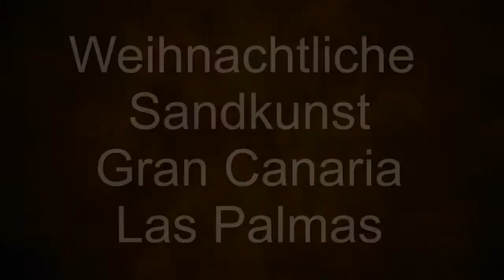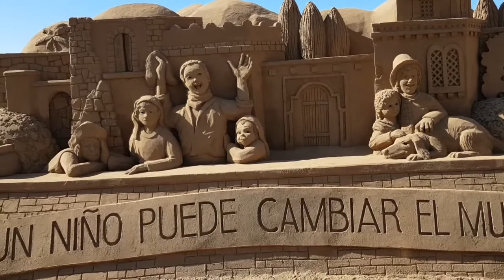Sandkunst auf Gran Canaria, Las Palmas im Dezember 2018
Jedes Jahr formen bedeutende Künstler in Las Palmas zur Weihnachtszeit einmalige Sandkunst zur christlichen Geschichte.